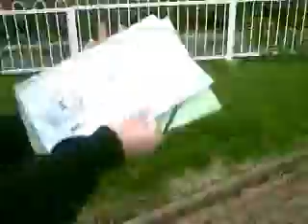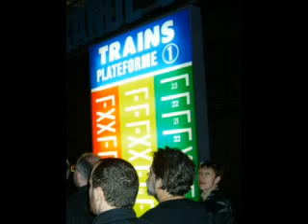Bellaing - 2ème partie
Les Lyonnes à la 33ème convention francophone : le site minier, le jeux des menteurs et quelques découvertes inattendues.